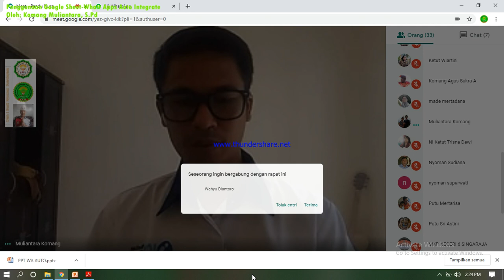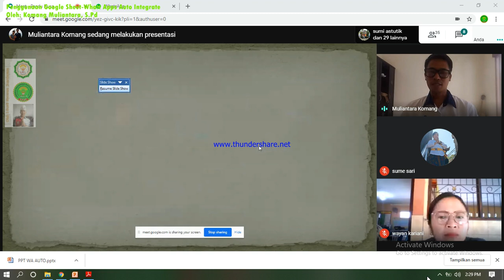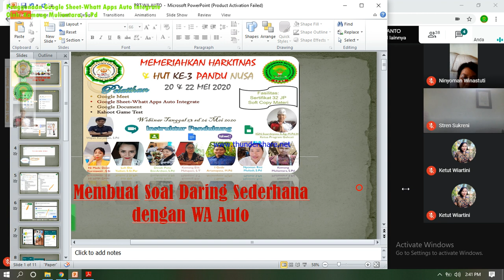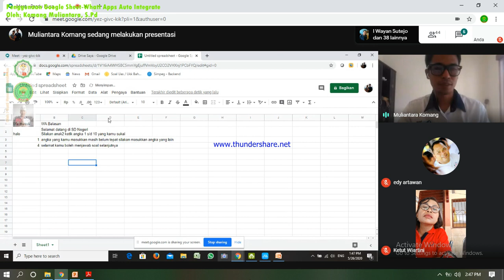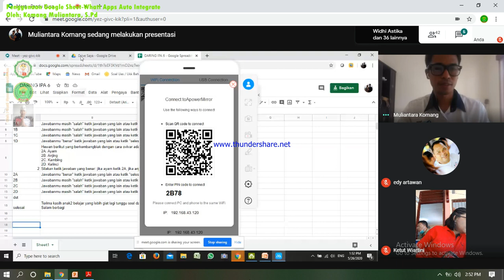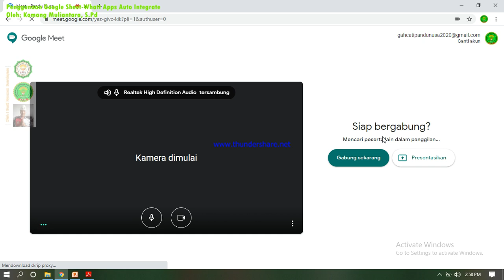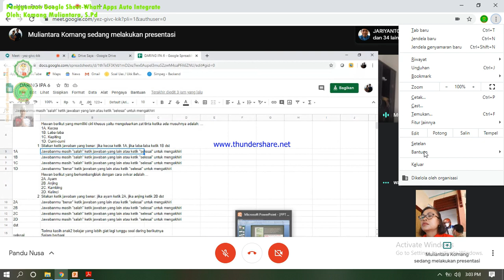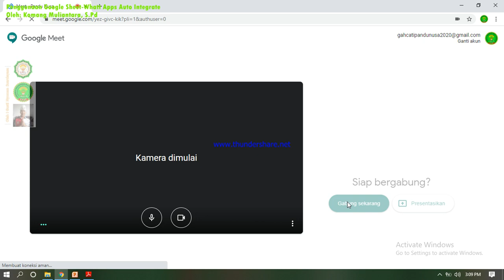Integrasi WhattApps Auto dengan Google Sheet (Speadsheet)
MATERI PADA WEBINAR IT PEMBELAJARAN DALAM RANGKA DIRGAHAYU PANDU NUSA KE-3 (22 MEI 2020); DIMERIAHKAN DENGAN WEBINAR IT PEMBELAJARAN SELAMA EMPAT HARI BERTURUT-TURUT. Pemateri Komang Muliantara, S.Pd, Kepala SDN 4 Bebetin Kec. Sawan Kab. Buleleng-Bali, salah satu Penyelenggara Webinar Ikatan Guru Indonesia (IGI) Provinsi Bali.